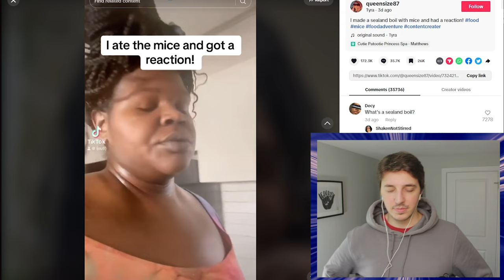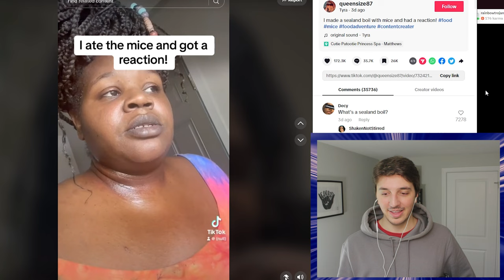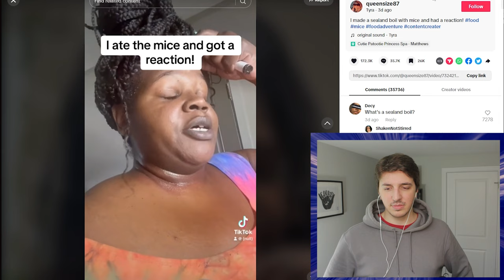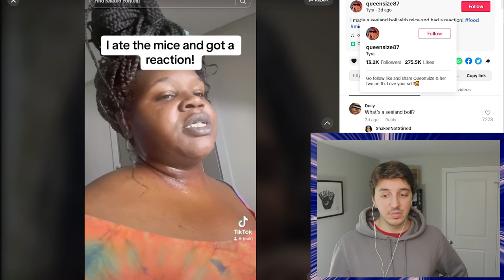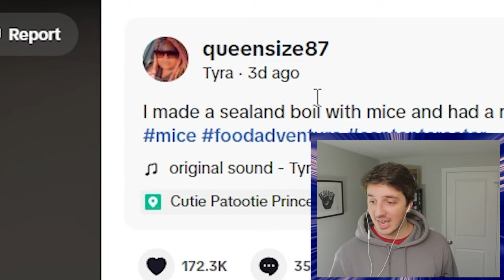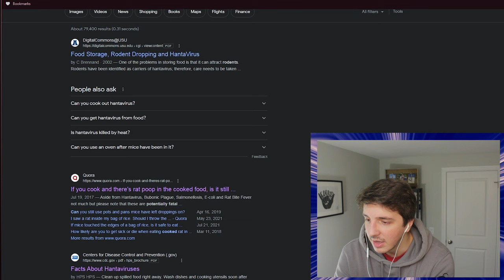TikToker Eats Mice, Instantly Regrets It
This lady is a national treasure. Should I make a sealand boil for my next video?